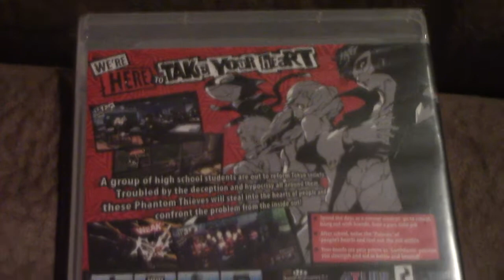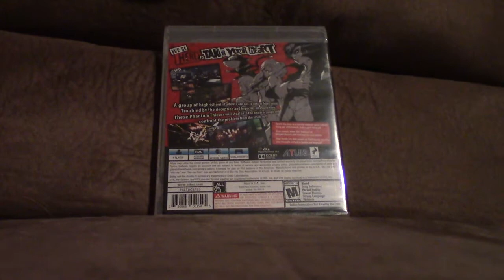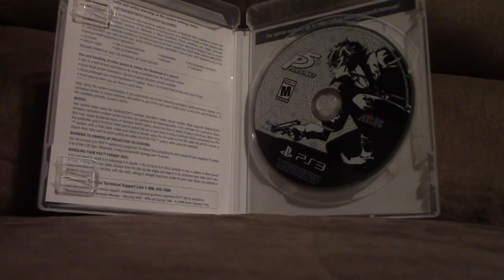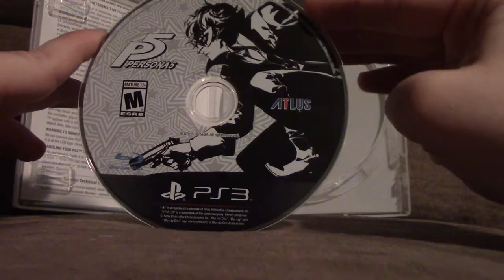Let's Unbox Persona 5 (PS3)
I just got the game, and I decided to do this on a whim. I've never done anything like this before, so please give me some ideas on how to improve it.